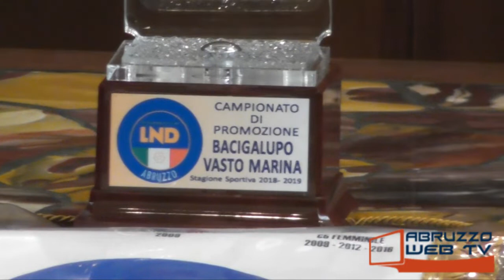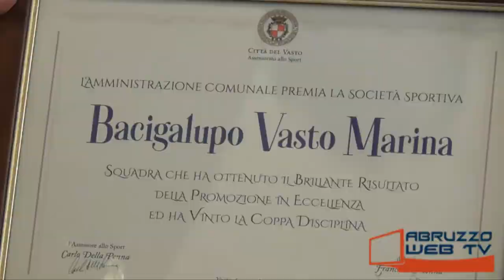Calcio l'amministrazione comunale premia la Bacigalupo Vasto Marina per la vittoriai del campionato